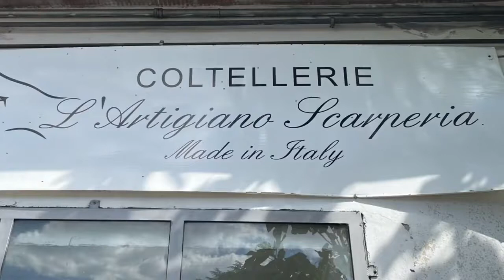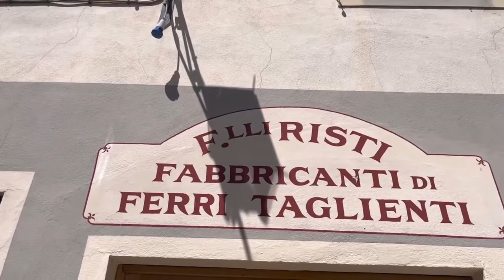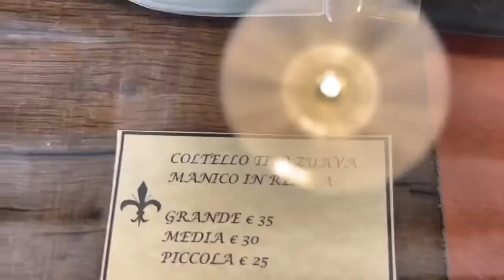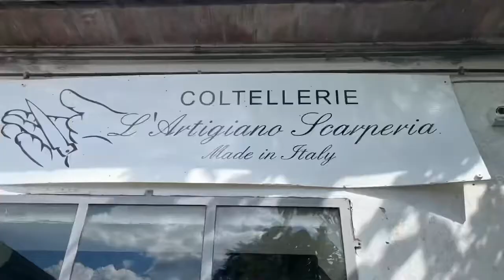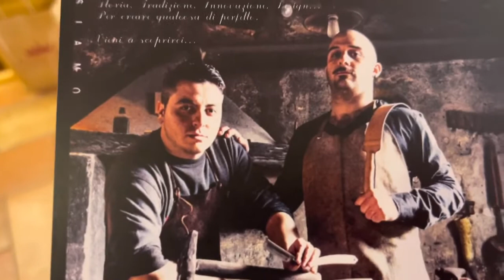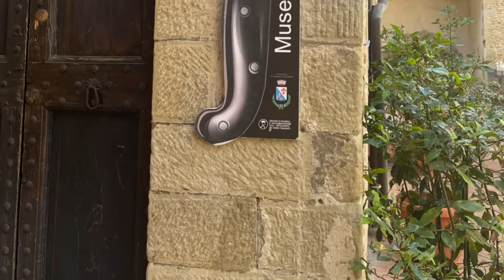Neuheiten bei Tools For Gents aus Scarperia in Italien (Reise-Vlog)